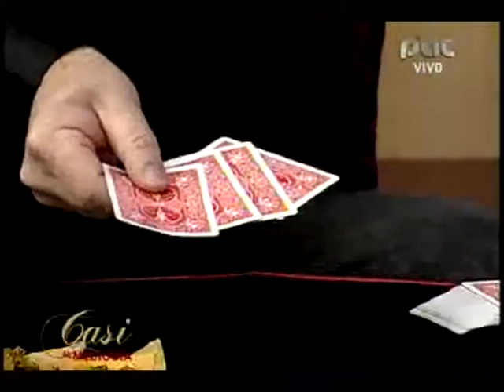MANO A MANO CON MR DABA PARTE 2 23-11-2012 @ CASI AL MEDIODIA PAT - BOLIVIA